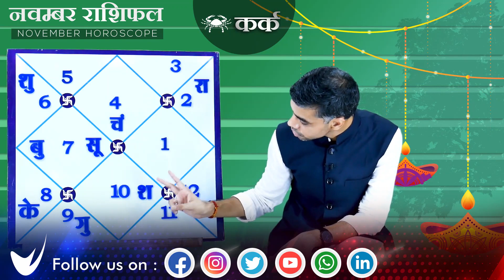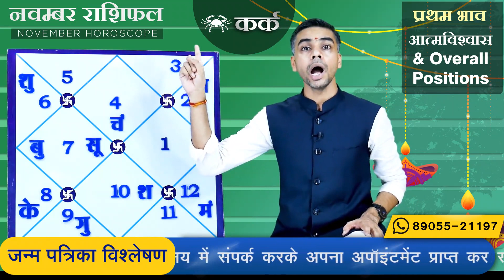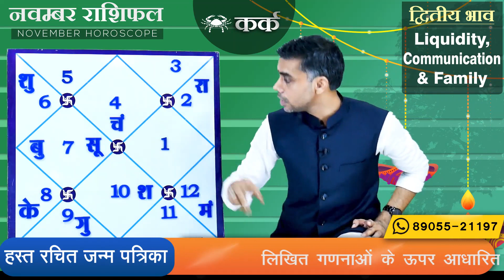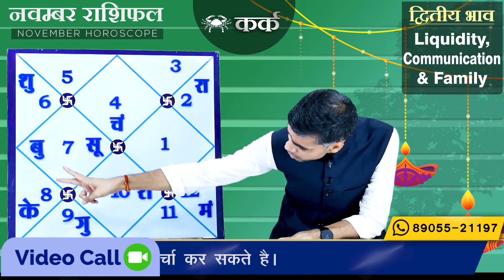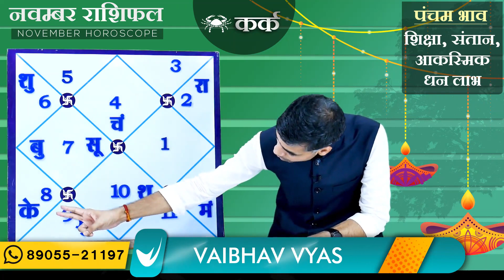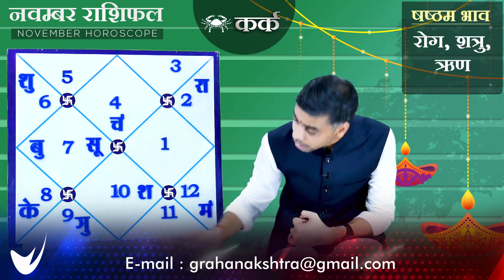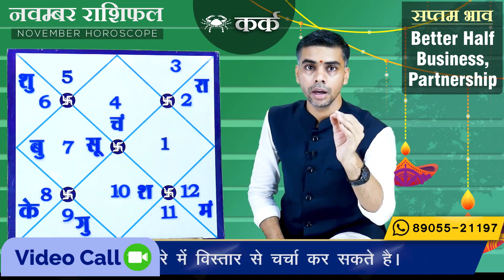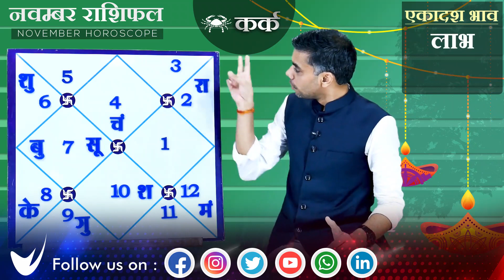KARK Rashi | CANCER | Predictions for NOVEMBER - 2020 Rashifal | Monthly Horoscope| Vaibhav Vyas